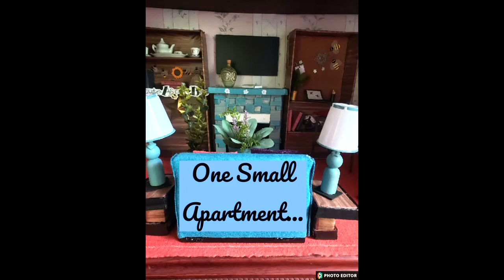Welcome to the 4 Seasons S2 ep. 6--- THE SEASON FINALLY!! (DISCLAIMER THIS VIDEO IS NOT FOR KID)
Aunt Michelle has arrived and does she have stories to tell!!!